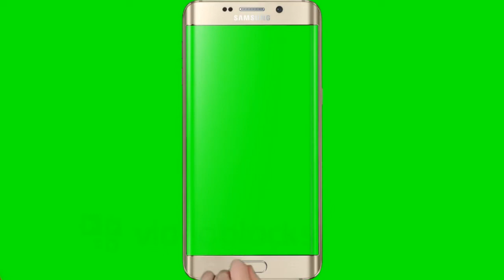Green Screen Hand Mobile Subscribe Bell Intro + no copyright